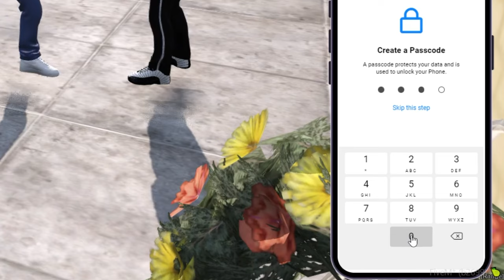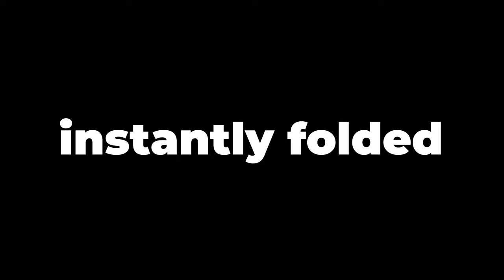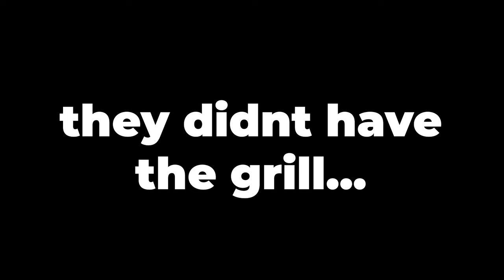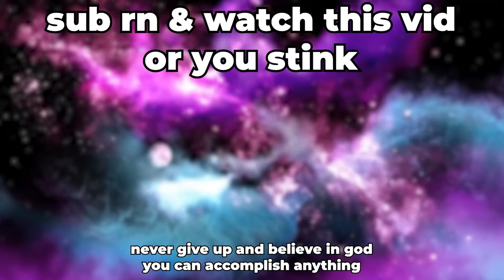From NBA Prospect To GANGBANGER In GTA RP...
In this video I am playing NEW LEAF GTA RP and this is a new series where I go from being a 5 star baskeball player to a gangbanger from 1 mistake. The main character of this series is Addaren Banks AKA AB. Lets see how 1 mistake can drasticly change your life...

IRL Channel:  @TheBoulStephIRL